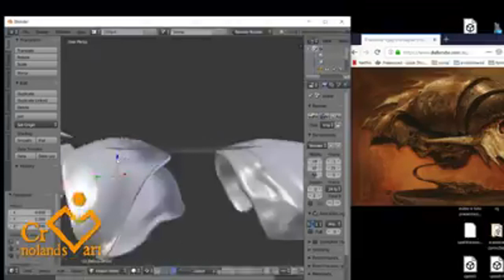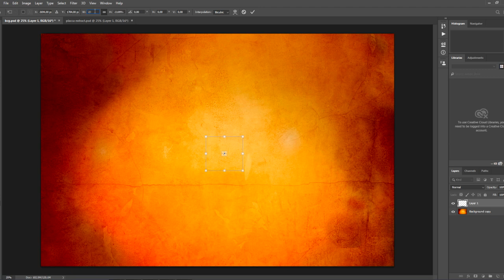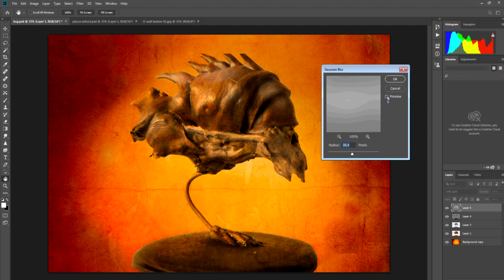REAL MTG 05 - Cranial Plating [ENG]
Crafting and taking pictures of real MTG artifacts. Today it's the turn of the Cranial Plating.